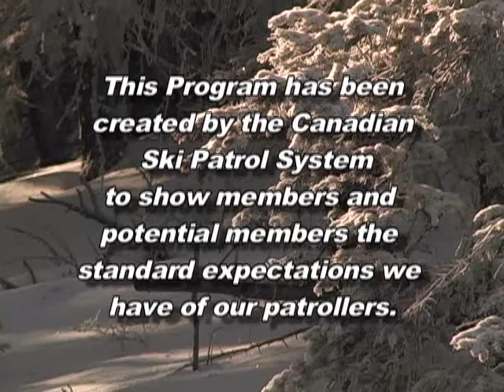Canadian Ski Patrol System - Recruit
Who and what the Canadian Ski Patrol System is.